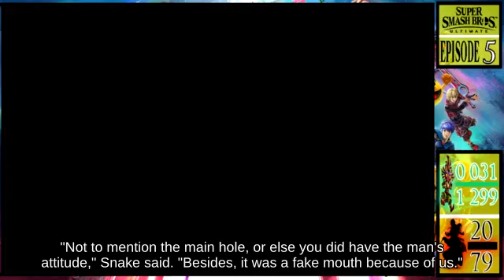Floaty Mega Man holding Smash Ball against Up Smash Charizard || Wii